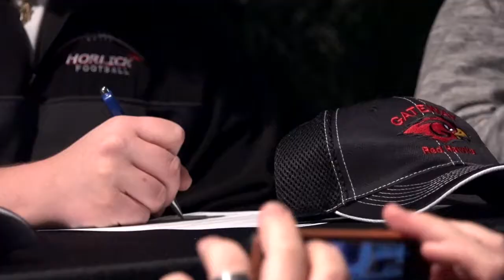Gateway Technical College- National Career and Technical Education Letter of Intent Signing Day 2018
Gateway students were part of a national live broadcast that featured prospective technical college students from across the United States also signing their letters of intent.